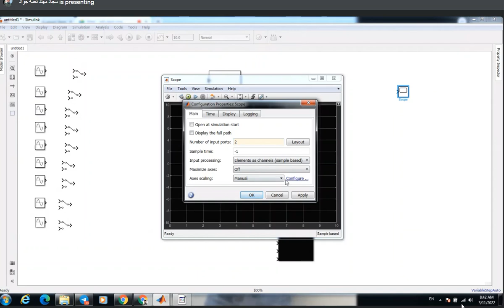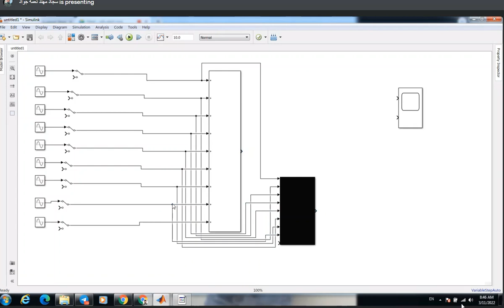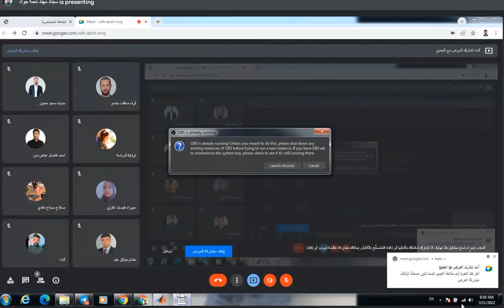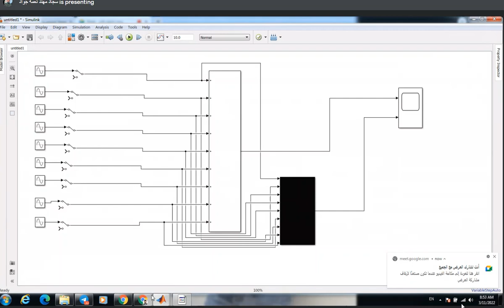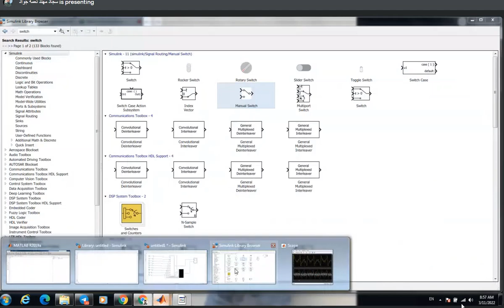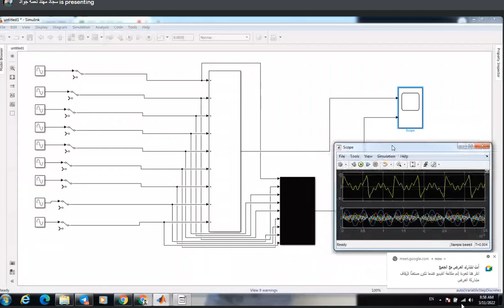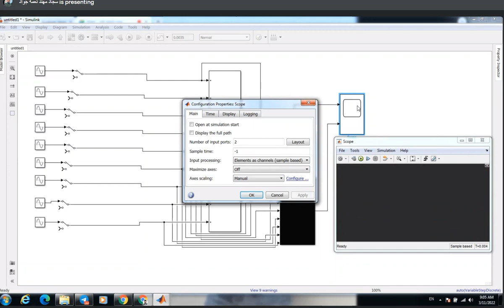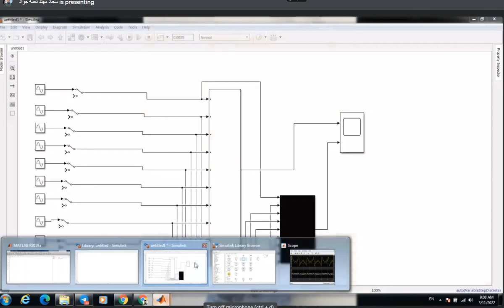شرح الطالب سجاد جزء الثاني